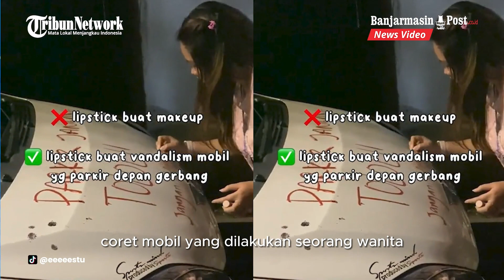Viral Wanita Coret Mobil Parkir Sembarangan, Netizen Ikut Geram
Karena geram terhadap kelakuan pemilik mobil tersebut, lantas wanita itu meluapkan kekesalannya.

Menariknya, wanita itu pun menumpahkan kekesalan dengan mencoret-coret mobil putih itu menggunakan lipstik.

Tak hanya itu, aksinya itu didukung warganet yang juga merasakan geram.

Ternyata, ini bukan kali pertama pemilik mobil memamrkirkan kendaraannya di depan rumah orang lain.

Video tersebut viral usai diunggah pertama kali oleh akun Tiktok @eeeeestu pada Sabtu, (24/6/2023).

Video tersebut diunggah pertama kali oleh akun Tiktok @eeeeestu pada Sabtu, (24/6/2023).

Wanita yang diketahui bernama Lily tersebut membagikan video aksinya tersebut sebagai kekesalnnya terhadap pemilik mobil tersebut.

Sumber: TribunJabar.id